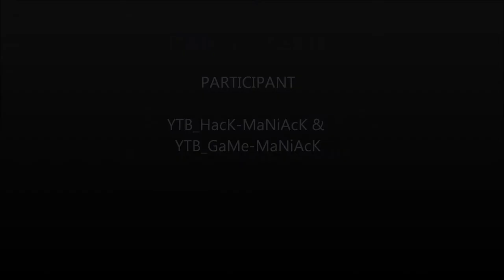¤¤ Glitch Die Rise wallbreach palette pour invincibilité en equipe hd ¤¤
Yep tout le monde ces addictgamingofficiel on se retrouve aujourd'hui  pour un nouveau glitch sur die rise au niveau du sliquificateur pour une invincibilité total.

On commence tout juste à ce lancer n'hésitez pas lâcher des petit pouce vert qui aideront au développement de la chaine

Merci à tous ceux qui nous suivent déjà et a bientôt pour de nouvelles vidéos